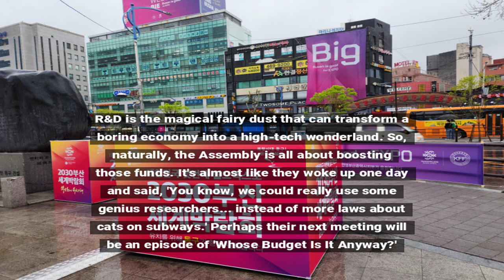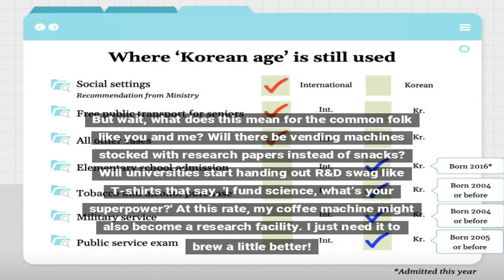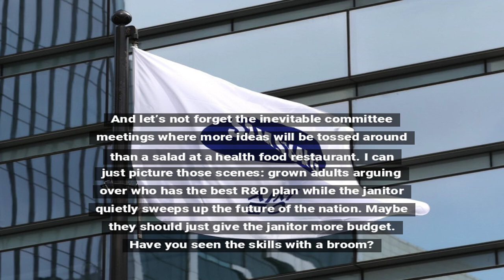South Korea’s National Assembly Seeks To Boost R&D Budget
The National Assembly is prioritizing R&D spending to stimulate economic growth in South Korea.